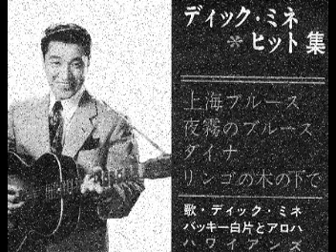上海ブルース ディック・ミネ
上海ブルース　ディック・ミネ　テイチクレコード創立から歌手兼プレーヤー(スチールギター)として中国大陸まで演奏旅行していました。その頃のメンバー(ディック・ミネ・アンド・ヒズ・セレナーダス）をバックに歌ったのがこの曲。自ブログ